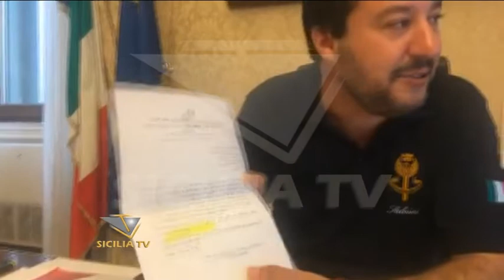Caso Diciotti. Chiesta archiviazione, Salvini attacca la procura di Agrigento